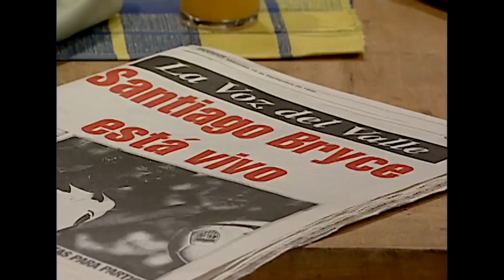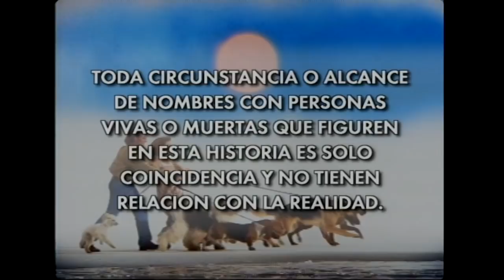Bienvenido Santiago Bryce | Borrón y cuenta nueva - T1E75